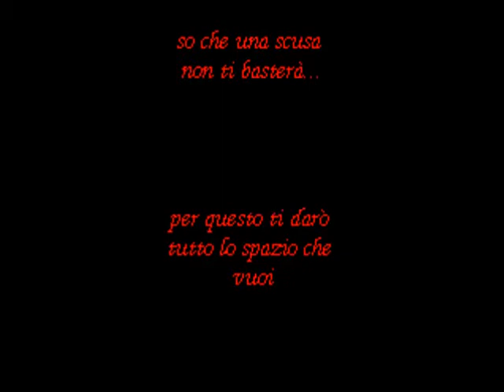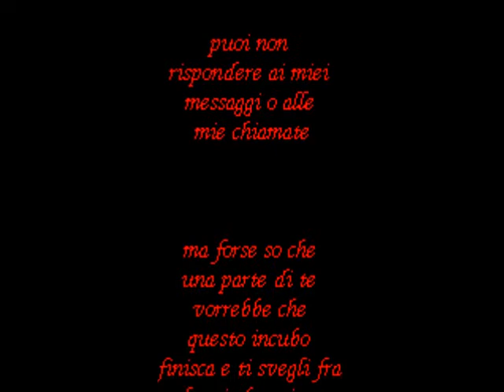evilang unforgivable sinner.wmv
so k tu in qst momenti stai dicendo k nn mi ami piu ma so k il tuo cuore dice un altra cosa